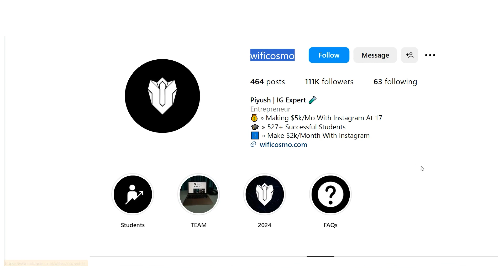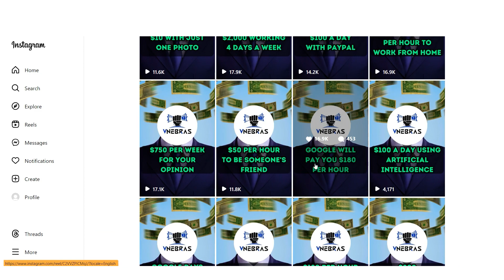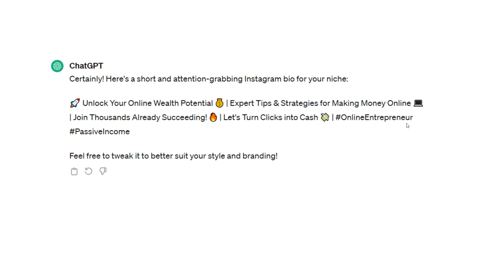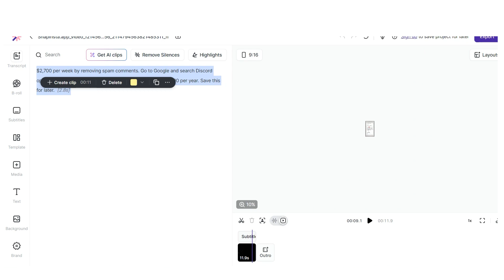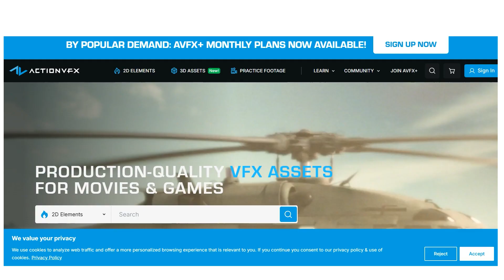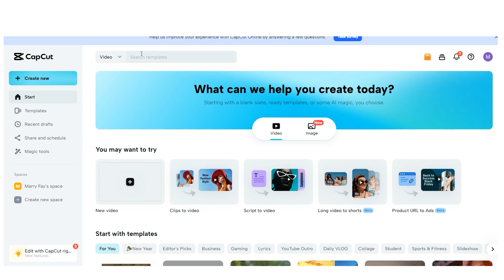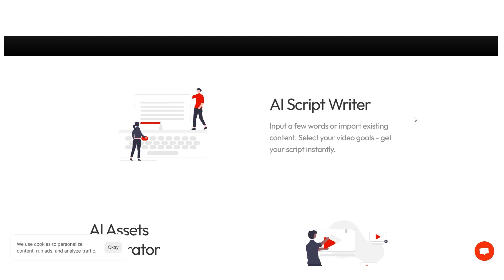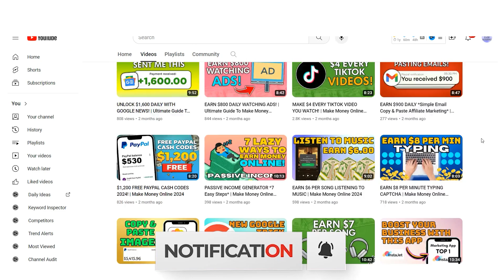EARN $10,275.29 PER MONTH Using AI Reels & Affiliate Marketing! | Make Money Online 2024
In this video, I shared some essential tips and tricks on how to refine your reel videos and maximize their impact. The first step is to add auto-captions to your videos. Navigate to the caption section, click on the "Auto captions" button and let the tool do its job. To make your captions more impactful, consider animating them. Displaying one word at a time can significantly increase their effect. Don't be hesitant to experiment with different fonts and styles to make your captions more eye-catching.

Next, we moved onto the effects section, my personal favorite. I recommend trying out some earthquake or shake effects to add a dynamic element to your videos. These effects can make your video more engaging and energetic. But why stop at that? Applying high-saturation filters can make your content stand out and differentiate it from the rest.

However, if video editing isn't your forte, there's no need to worry. There are AI tools available, such as At Labs AI, that can take care of the editing for you. All you need to do is input your prompt or script, and the AI will handle the rest. It's like having a personal assistant for creating your reels. But bear in mind, these tools might not be free. So, if you're on a budget, you might want to stick to the manual editing process I've just outlined.

Here's the most exciting part - people are making substantial earnings from these AI reels without showing their face. For instance, one girl managed to garner three hundred thousand views without revealing her identity. Many are making hundreds of dollars per day by using these AI videos to promote affiliate links or their products. The potential is limitless - it's time to think outside the box and start making some serious money!

I hope you found these tips on how to optimize AI reels and earn significant income without showing your face useful. Now, I have a question for you: Are you prepared to take your online business to the next level?

If you're ready to delve deeper into the world of AI reels and online entrepreneurship, I'd love to hear from you.